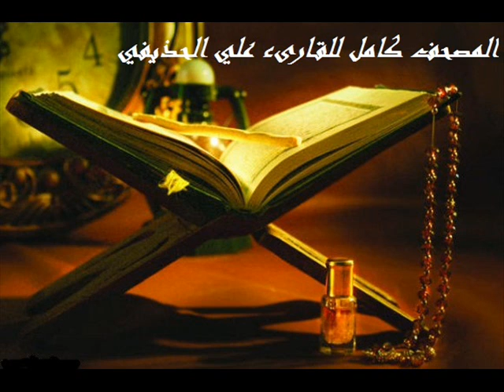سورة القيامة كاملة للقارىء علي الحذيفي .. Surat AlQiyamah